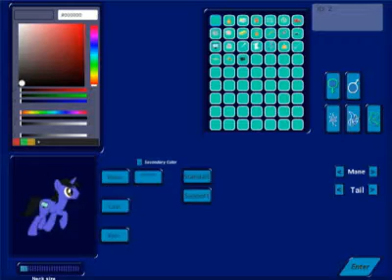MrMeows Plays PonyRoom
This is my experience with PonyRoom, a new pony MMORPG by FanatSors and Yudhaikeledai.

Recorded with Livestream Procaster, edited with VideoPad